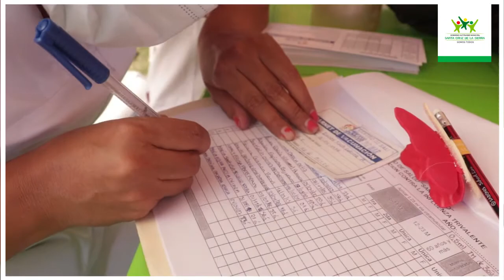Ferias integrales de salud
Hoy trasladamos  nuestros servicios de salud a los barrios, se realizaron  4 ferias simultáneas en diferentes zonas de la ciudad, brindando atenciones gratuitas de Medicina General, Pediatría, atención al Adulto Mayor, atención a pacientes con sospecha de Covid-19, laboratorio, enfermería, vacunación contra Sarampión y 22 enfermedades y vacunación contra la rabia de canes y felinos.